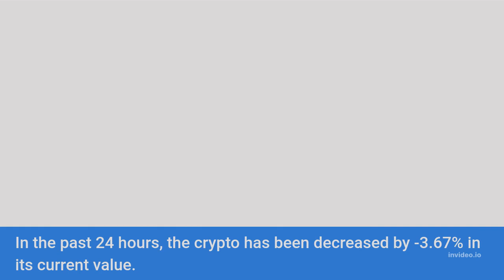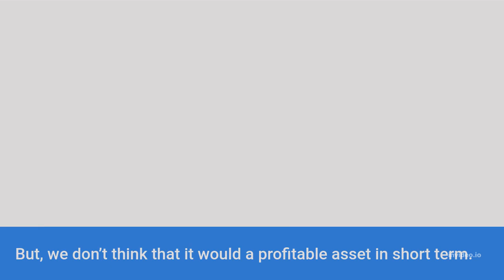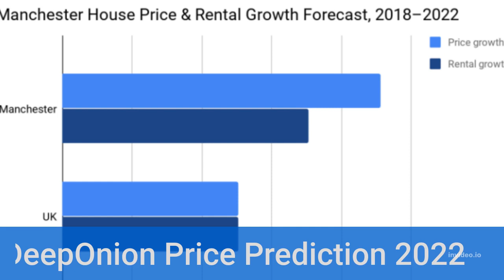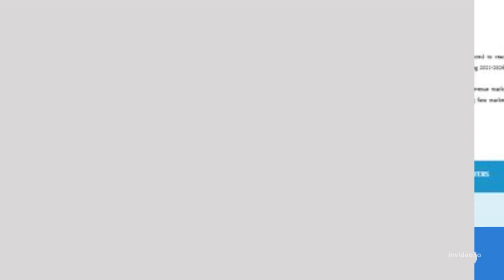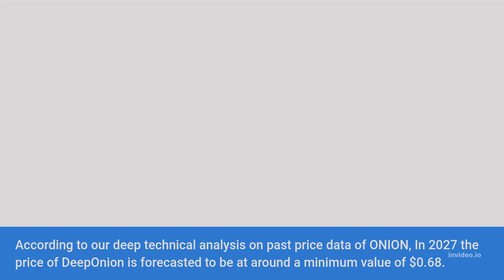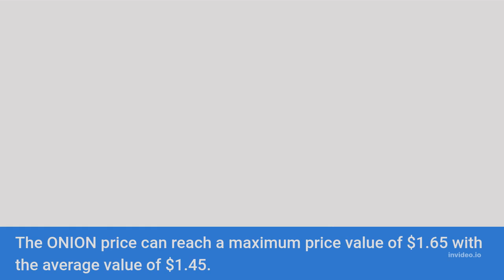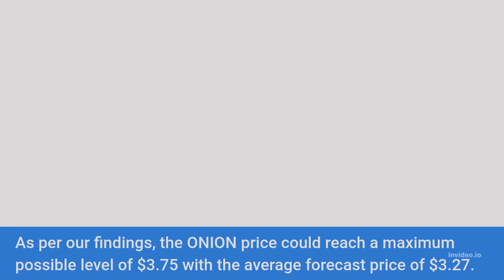DeepOnion Price Prediction 2022, 2025, 2030 ONION Price Forecast Cryptocurrency Price Prediction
DeepOnion Past Price Analysis
According to the latest data gathered, the current price of DeepOnion is $0.057 and ONION is currently ranked # in the entire crypto ecosystem.
The circulation supply of DeepOnion is 22,691,764 with a marketcap of $1,291,251.
If we compare the current market cap of the ONION with yesterday’s, you can see that the market cap is also down.
DeepOnion is facing a hard time getting on board with other crypto coins.
The ONION is down to almost -38.53% in the last 7 days.
Within the last one month, the price of ONION decreased by -81.644%, eliminating a whopping average sum of $0.25 from its current value.
DeepOnion is down by -81.64% with the maximum average price of the coin was around $0.31 and the minimum average price of was around $0.31 in past 4 months.
DeepOnion (ONION) Price Prediction/Forecast for 2022, 2023, 2024, 2025 and 2030
DeepOnion Price Prediction 2022
According to our deep technical analysis on past price data of ONION, In 2022 the price of DeepOnion is predicted to reach at a minimum level of $0.10.
The ONION price can reach a maximum level of $0.11 with the average trading price of $0.10.
DeepOnion Price Prediction 2023
The price of DeepOnion is predicted to reach at a minimum level of $0.14 in 2023.
The DeepOnion price can reach a maximum level of $0.18 with the average price of $0.15 throughout 2023.
ONION Price Forecast for 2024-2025
As per the forecast price and technical analysis, In 2024 the price of DeepOnion is predicted to reach at a minimum level of $0.20.
The ONION price can reach a maximum level of $0.24 with the average trading price of $0.21.
The price of 1 DeepOnion is expected to reach at a minimum level of $0.28 in 2025.
The ONION price can reach a maximum level of $0.35 with the average price of $0.29 throughout 2025.
DeepOnion Price Prediction 2026
DeepOnion price is forecast to reach a lowest possible level of $0.44 in 2026.
 As per our findings, the ONION price could reach a maximum possible level of $0.49 with the average forecast price of $0.45.
DeepOnion Price Prediction 2027
According to our deep technical analysis on past price data of ONION, In 2027 the price of DeepOnion is forecasted to be at around a minimum value of $0.68.
The DeepOnion price value can reach a maximum of $0.78 with the average trading value of $0.70 in USD.
DeepOnion (ONION) Price Prediction 2028
The price of DeepOnion is predicted to reach at a minimum value of $0.93 in 2028.
 The DeepOnion price could reach a maximum value of $1.16 with the average trading price of $0.97 throughout 2028.
DeepOnion Price Prediction/Forecast 2029
As per the forecast and technical analysis, In 2029 the price of DeepOnion is expected to reach at a minimum price value of $1.40.
The ONION price can reach a maximum price value of $1.65 with the average value of $1.45.
DeepOnion (ONION) Price Prediction 2030
The price of DeepOnion is predicted to reach at a minimum value of $2.11 in 2030.
 The DeepOnion price could reach a maximum value of $2.47 with the average trading price of $2.16 throughout 2030.
DeepOnion Price Prediction 2031
DeepOnion price is forecast to reach a lowest possible level of $3.18 in 2031.
As per our findings, the ONION price could reach a maximum possible level of $3.75 with the average forecast price of $3.27.

MORE :
Cryptocurrency Price Prediction